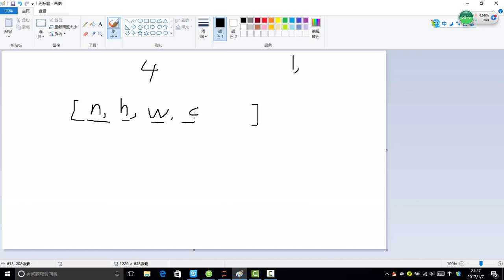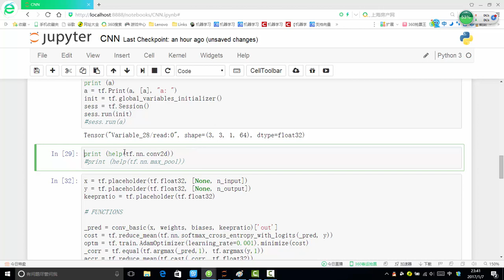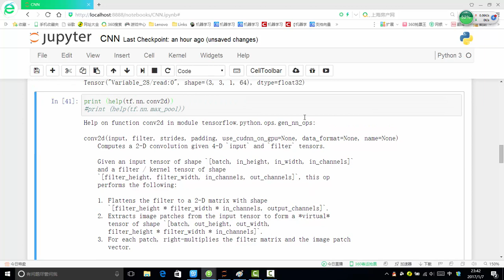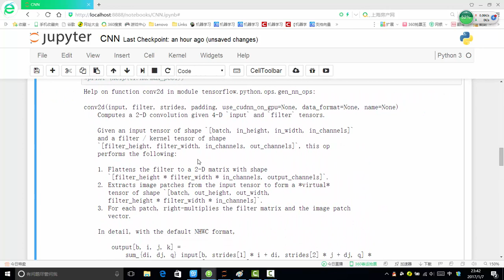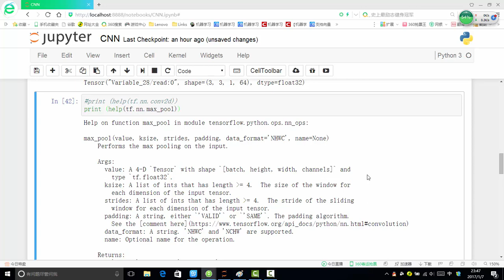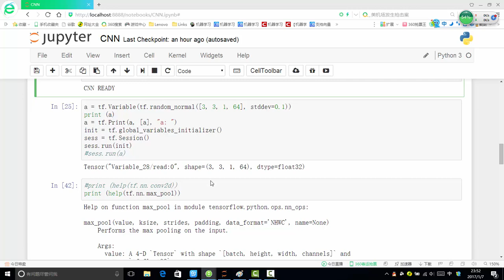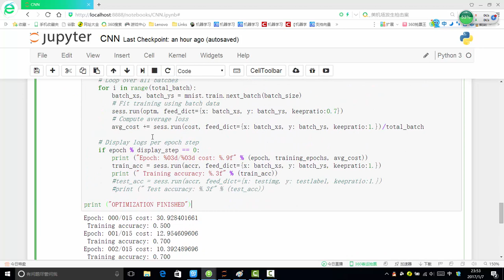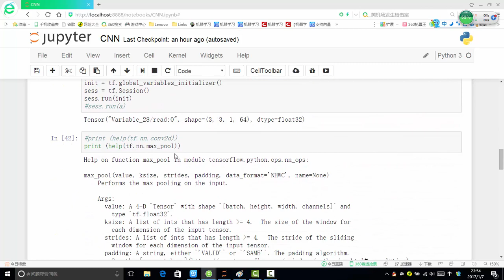Tensorflow框架 10 10 卷积神经网络参数